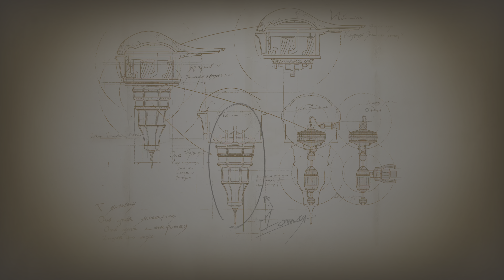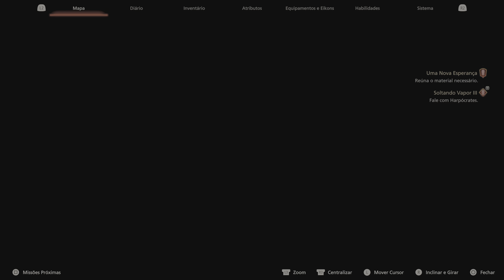FINAL FANTASY XVI - Parte 23